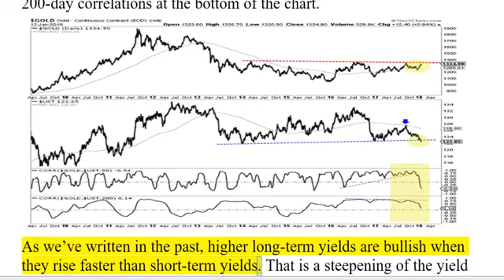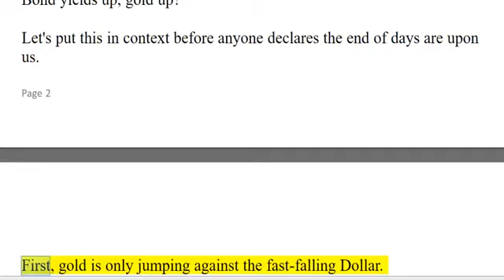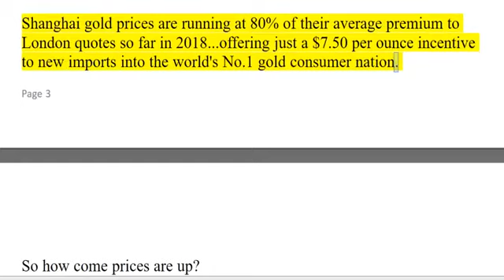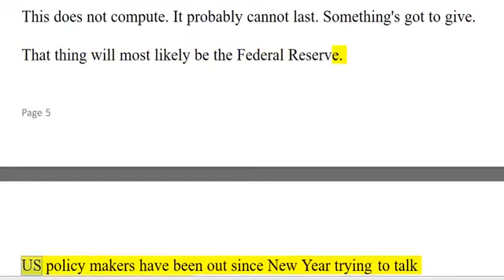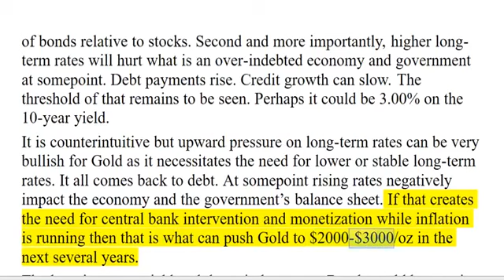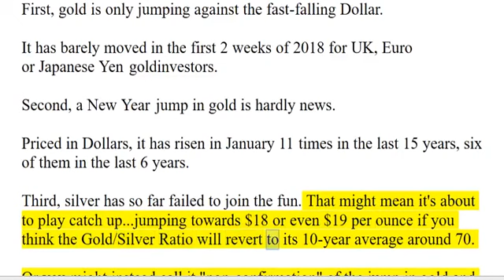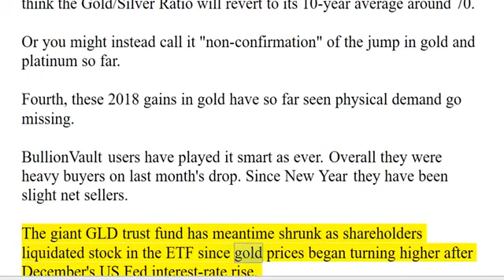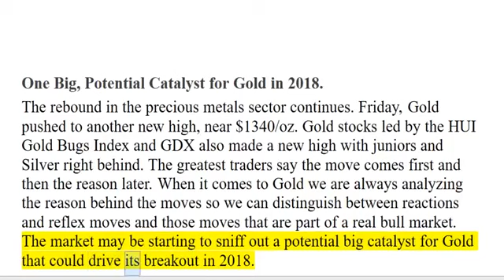GLD&SLV: Gold Analysis 2018 One Big Potential Catalyst For Gold In 2018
Michael Pento on the coming bond market collapse, global debt, precious metals, portfolio protection, and more! // fiat currency failure, market crash, precious metals, market manipulation,.

BREAKING NEWS – DEUTSCHE BANK ON THE BRINK OF COLLAPSE!